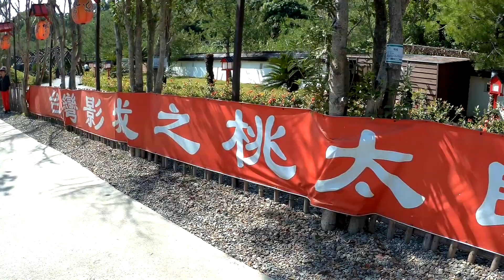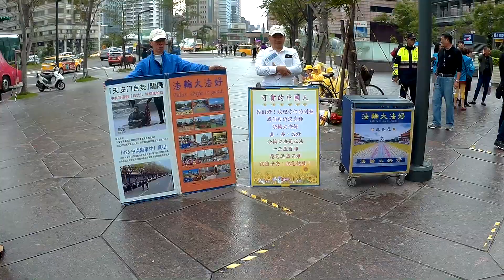Taiwan Travel 2017 Day 6